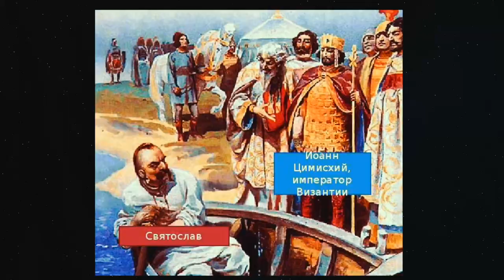№1 Древняя Русь до Рюрика / Вещий Олег, сын Рюрика Игорь и внук Святослав, Святая Ольга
История Древней Киевской Руси до Рюрика и до 972 года на пальцах, простым языком

если сотрудничать, черканите сюда👉🏽:
✋🏾для тех кому заходит приколы лохматого - добро пожаловать на влоговый канал (для родненьких) :  @Е ШИРЯЕВ

👉🏽 коплю на квадрокоптер, чтоб снимать по красоте👇🏾